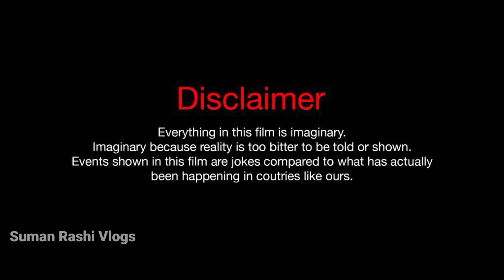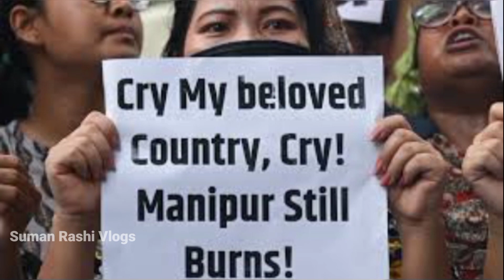Manipur Horror Woman Video Explained In Telugu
Video Shoot on 20 July 2023:-)by Realme C35 Mobile

Explain in English:-)

The FIR registered in connection with the parading of two women naked in Manipur, charged that before abducting them, a group of armed men came to the village in Kangpokpi district and torched and looted houses, attacked people killing some besides sexually assaulting women,
An India Today report said it was fake news that led to the incident. It cited police sources as saying that "fake news" was spread on social media that a woman of a particular community in Manipur was raped.
Manipur, violence has erupted between the Meitei and the Kuki communities several times before. Tensions have recently flared between the two communities again, driven in part by the Meitei-controlled state government,
There is a risk of terrorism and organised crime in Manipur, especially in rural areas. Although foreigners have not been targeted, attacks can be indiscriminate,
On the night of March 24, 1891, the following British Officers, including an ordinary Bugler, were executed by the Meiteis inside Kangla.
Mr. James Wallace Quinton, I.C.S. ...
Colonel Charles Mc Dowal Skene, DSO, I.S.C. Commandant, 42nd Gurkha Rifles.
Mr. W.H. Cossins, I.C.S. ...
Lieutenant Walter H. ...
A Bugler (name unknown,
On 21 September 1949, the Maharaja was coerced to sign a Merger Agreement with the Union of India, to take effect on 15 October the same year,
Travelling to Manipur is very safe for tourists. You can roam around the state and absorb its traditions and culture. However, it is advised not to roam around late at night, especially if you are alone.,
Manipur in Northeast India was declared a dry state in 1991 after the enactment of the Manipur Liquor Prohibition Act, 1991,.
More than a month after unknown predators began killing livestock in six districts of Manipur, experts roped in from Dehradun’s Wildlife Institute of India (WII) identified stray and domesticated dogs as the culprits. But the mystery of the nocturnal attacks was far from solved in some parts bordering Myanmar; the experts weren’t sure who or what killed domestic fowl in Churachandpur and Kakching districts without using fangs and claws to tear the flesh or leaving a blood trail, as carnivorous animals do.,
The first of the killings was reported from Churachandpur in the last week of October. Dead ducks and chicken, found slashed and without their entrails at three places in a village 75 km from the capital Imphal, did not raise any suspicion until this happened on three consecutive nights. The killings stopped after the villagers set up night vigils but the unknown killers soon struck elsewhere in the district. Goats, cattle and even dogs were killed, apart from fowl, this time. Panic set in after similar cases of livestock deaths were reported from four more districts - Imphal East, Bishnupur, Thoubal and Kangpokpi. The first human, a woman in Imphal East district’s Khurai Heikrumakhong area, was attacked on December 1 by what she claimed was a flying creature. It spawned theories of attacks by aliens, mutants and vampire-like creatures. A couple of civets - a cat-like small, nocturnal carnivore - paid the price of social media-driven rumours, forcing Manipur’s Forest Department to swing into action. Wary of the damage social media could cause, as was the case with the ‘child-lifters’ yarn that claimed the lives of two men in Assam, Principal Chief Conservator of Forests Kereilhouvi Angami sought DGP L.M. Khaute’s help in checking the cyberscare over the attacks.,